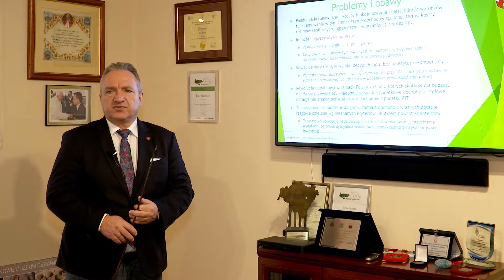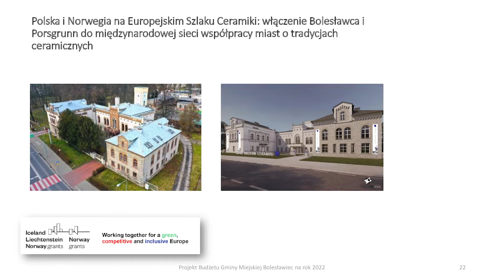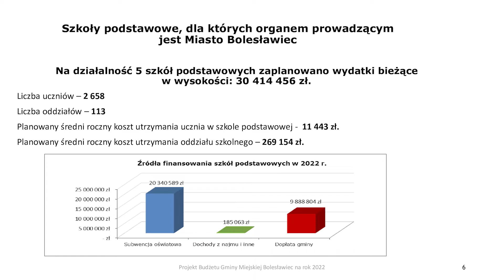Budżet Bolesławca 2022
Tegoroczny budżet Bolesławca to po stronie wydatków ponad ćwierć miliarda złotych. Jak zwykle, największą kwotę z tego budżetu przeznaczono na miejską oświatę. W tym roku drugim działem pod względem największych wydatków jest kultura, a to za sprawą dużej inwestycji przebudowy Pałacu Puecklera pod potrzeby Muzeum Ceramiki.